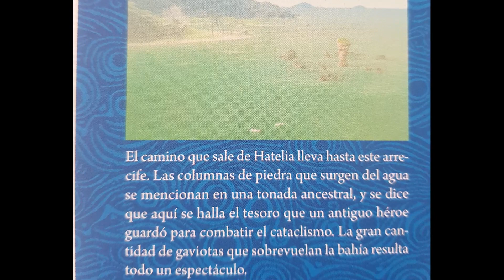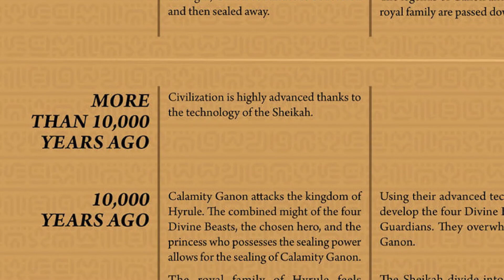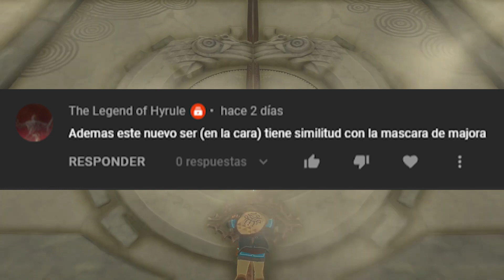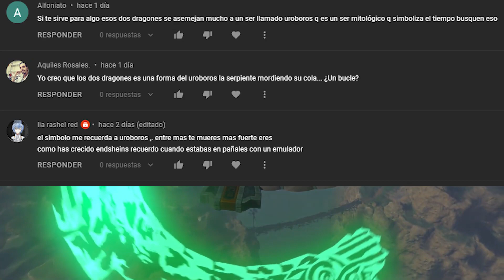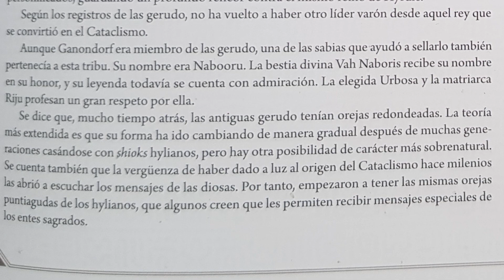ZELDA TEARS OF THE KINGDOM ES UNA LOCURA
ANALISIS, DETALLES Y TEORIAS ZELDA TEARS OF THE KINGDOM